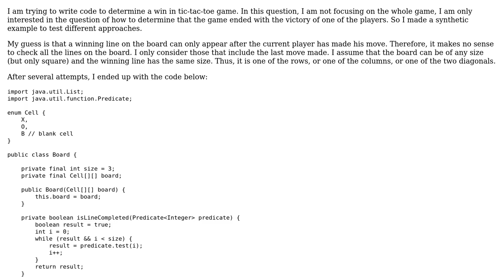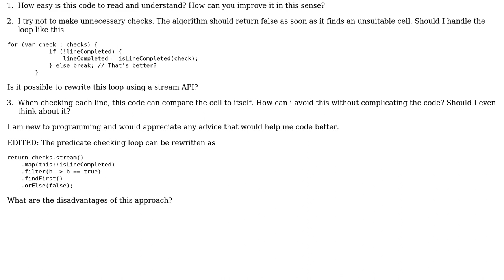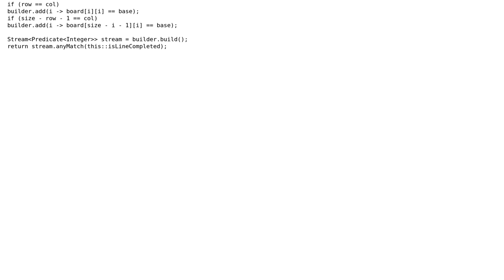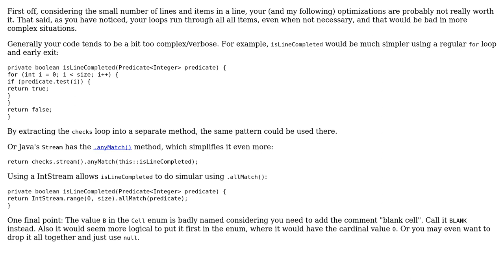Code Review: Determining winning line in TicTacToe game (2 Solutions!!)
Code Review: Determining winning line in TicTacToe game

With thanks & praise to God, and with thanks to the many people who have made this project possible! | Content (except music & images) licensed under CC BY-SA | Music | Images & others | With thanks to user RoToRa user chptr-one user AJNeufeld and the Stack Exchange Network Trademarks are property of their respective owners. You are responsible for your own actions.